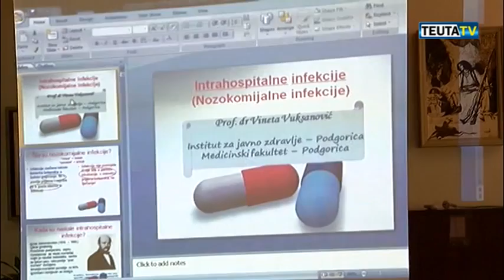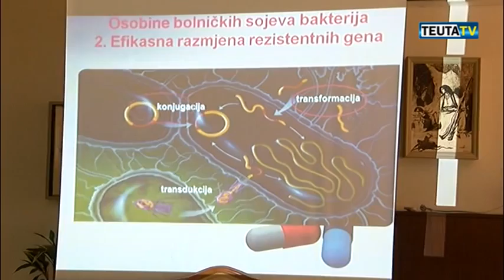Takimi i punonjesve te mjekesise